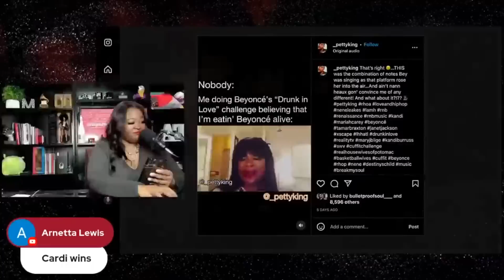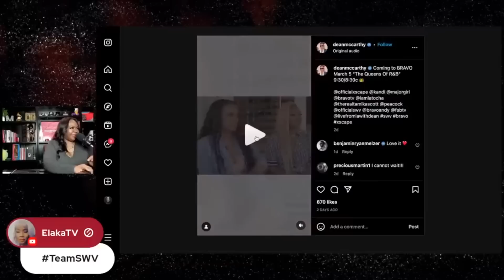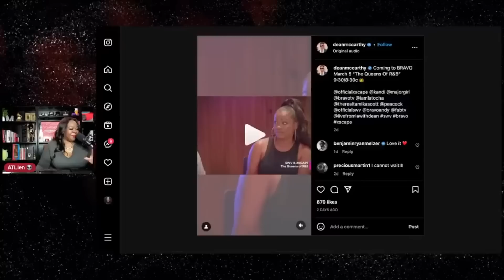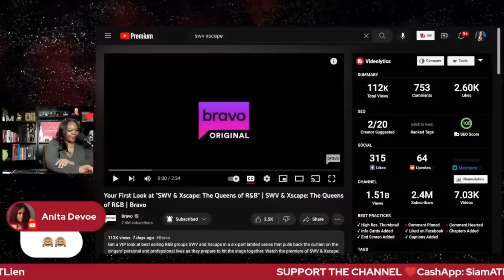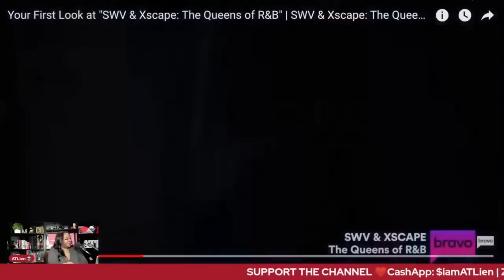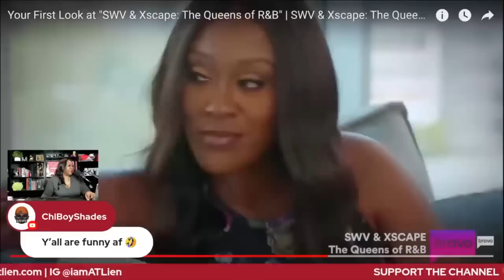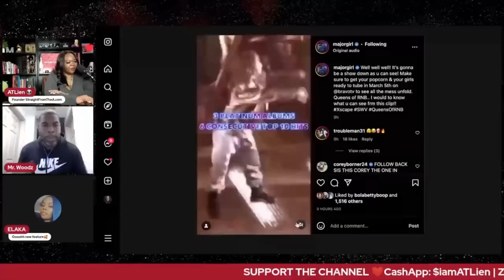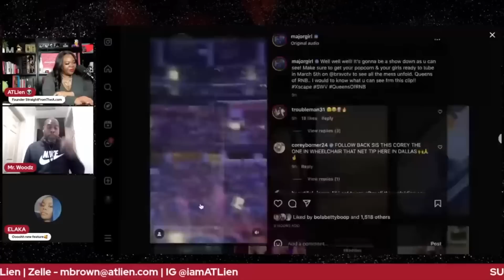SWV & Xscape’s MESSY 90's Girl Group Drama! Bravo’s “Queens of R&B” Reality Show Teaser Review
Xscape and SWV are headed to your television screens for their latest reality show stint. Bravo unveiled the first look at its upcoming series SWV & Xscape: The Queens of R&B on Tuesday (Jan. 31), and I have reviewed it and broke it down for you. According to the explosive two-and-a-half-minute preview, tensions are high among the seven women as they navigate who will be considered the “headliners” of the night and old dramas over money and family feuds boil over.

Premiering March 5 at 9:30 p.m. ET/PT on Bravo, the six-episode limited series will follow rival ’90s girl groups Xscape and SWV as they join forces and gear up for a special one-night-only concert event. A release promises that the two acts will “take viewers on the ultimate fan experience to explore the inner workings of putting on a live concert performance and expose the discord and complex dynamics of sisterhood within singing groups.”

The Queens of R&B will be Xscape’s second foray into the Bravoverse following 2017’s Xscape: Still Kickin’ It, which itself was greenlit on the network thanks to Kandi Burruss’ fame as the reigning "queen" on The Real Housewives of Atlanta. That four-episode series documented the Hummin’ Comin’ at ‘Cha quartet — which also includes Tameka “Tiny” Cottle (wife of T.I.) and sisters LaTocha Scott-Bivens and Tamika Scott — reuniting for the first time in more than a decade to perform at both the 2017 BET Awards and Essence Festival.

FULL VIDEO + CALL INS - 2023 Grammy Awards | Beyoncè Loses AOTY (Again)! | Offset & Quavo F!ght | SWV & Xscape Teaser Review

*** SUPPORT ***

*** READ ME! ***

*** Mailing Address ***

*** FOLLOW ME ***